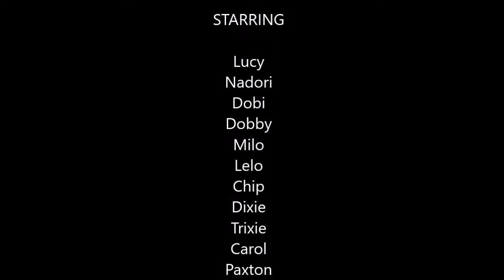7 to 11 October 2019